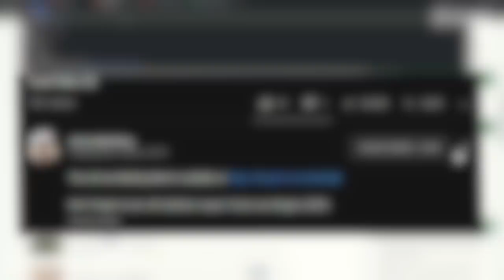One Impressive Clock ("Confirmed By Many Wemen")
ADMIRALBULLDOG CLOCKWERK DOTA CLOCKWERK MID CLOCKWERK BUILD FUNNY DOTA MOMENTS DOTA MEMES